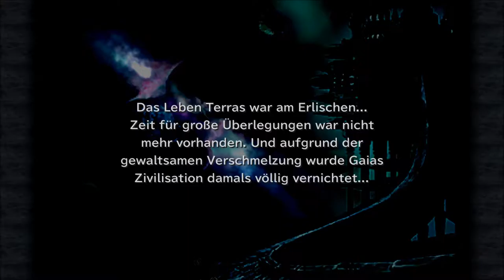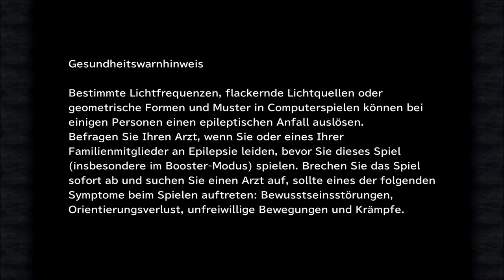Final Fantasy 9: # 106 - Hades ist teuflisch stark - Let´s Play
VIDEOBESCHREIBUNG

na wen haben wir den da?
Hades... OHA!!! Der ist SAKRISCH STARK. Also haben wir doch noch die seltenen Gegner gefunden. Jup... gegen den haben wir noch keine Chance... Vielleicht später mal. XD

    Aragami
    gekauft auf Steam